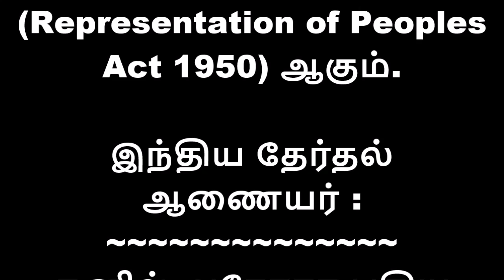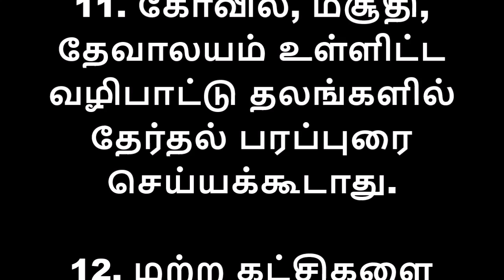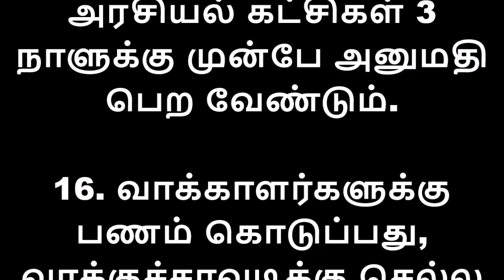நாம் அனைவரும் தெரிந்துகொள்ள வேண்டிய 16 முக்கிய தகவல்கள்.! இந்திய தேர்தல் ஆணையம் அதிரடி!!!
நாம் அனைவரும் தெரிந்துகொள்ள வேண்டிய முக்கிய தகவல்கள்.! இந்திய தேர்தல் ஆணையம் மற்றும் தேர்தல் விதிமுறைகள்..! | election commission of india